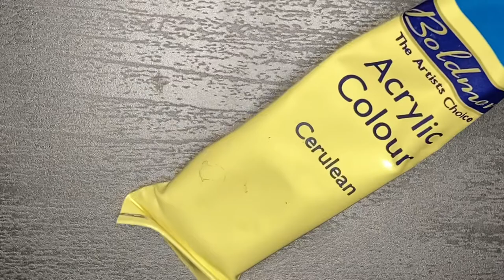⛰ Nighttime Mountain Scene ⛰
This is heavily inspired by a digital painting I saw on Pinterest but there was no credit so I don’t know who the original artist was. I just love the bright colours and the way the mountains contrast!

Polishes used:

High Maintenance by Stranded - Assorted colours 💙 (I don’t know where you can buy this as I bought it second hand and I believe it has been discontinued)